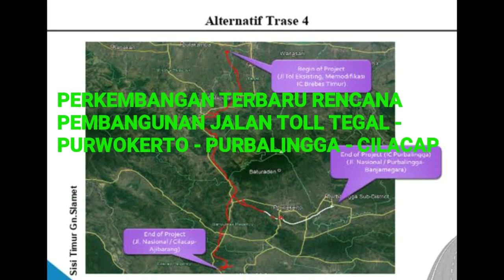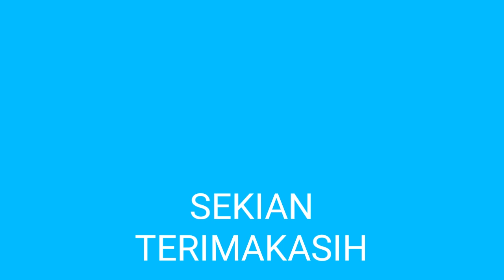TOL TEGAL - PURWOKERTO - PURBALINGGA - CILACAP INFORMASI DAN PERKEMBANGAN TERBARU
Video ini adalah hiburan dan berisi sedikit informasi mengenai perkembangan terbaru dari rencana proyek pembangunan jalan toll Tegal - Purwokerto - Purbalingga - Cilacap.

Mudah - mudahan sedikit bermanfaat serta menambah pengetahuan buat kita bersama.

Jika ada kesalahan serta kekurangan dalam video ini kami minta maaf yang sebesar - besarnya.🙏👍

Sumber :
- Berbagai sumber
- Awan TV
- Radartegal.com
- dll

- Judul : Maafkan bilaku takpernah bisa
- Penyanyi : Awan P
- Pencipta : Awan P
- Produksi : Awan TV